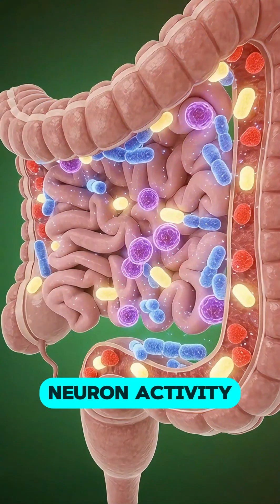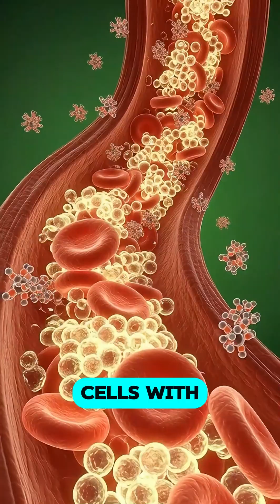What Happens Inside Your Body When You Eat Strawberries | 3D Anatomical Visualization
Discover the incredible journey of strawberries inside your body in this cinematic 3D anatomical visualization! 🍓

Watch as we show how your body digests strawberries, absorbs nutrients, and delivers energy to your brain, muscles, and organs. Learn how antioxidants, fiber, and vitamins from strawberries support brain function, muscle recovery, gut health, and overall vitality — all in a realistic medical-style 3D render with stunning visuals.

⚠️ We also explore possible side effects like stomach sensitivity, allergies, and blood sugar spikes.

If you love health, nutrition, and science-based visuals, this video is perfect for you!